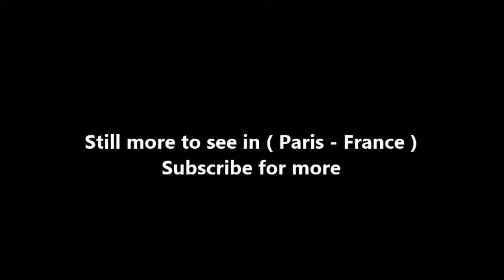Places to see in ( Paris - France ) Beaugrenelle Paris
Beaugrenelle Paris is a shopping mall located in Paris' 15th arrondissement, close to the River Seine and 10 minutes' walk from the Eiffel Tower. It is one of the biggest shopping malls in Paris' inner city. A mix between a department store and a shopping mall, Beaugrenelle is home to 120 shops and restaurants.

Another landmark close to the mall is the 37.73-foot high replica of the Statue of Liberty, a gift from the USA to France in 1889. Beaugrenelle Paris’ story began in the 1970s with the development of a new neighborhood. The first Beaugrenelle shopping mall, which opened in 1979, was an integral part of a residential complex built in the typical brutalist style of the time. By 1999, the shopping mall was in decline, consequently a complete renovation project was launched in 2003 by the new owner Gecina.

The architecture was largely responsible for this slow, irreversible decline. The neighborhood had been designed according to a utopian vision particular to France: in the 1960s and 1970s, urban planners believed that functional areas, such as shops and living spaces, should be elevated and separated from the traffic. This functionalism also lay behind the design of La Défense, La Part Dieu in Lyon and other new towns, and was based on the sanitary principles laid out in the Athens Charter. "France, being absolutist and excessively theoretical, was the only country to apply this new type of urban planning concept to the letter," notes Denis Valode.

Designed by Valode & Pistre, a Paris-based architecture firm known for designing and building Renault Technocentre and Incity Tower in Lyon, the shopping mall extends over six floors. One hundred and twenty stores and restaurants are spread over 50,000 m2 of fashion retail space, divided into three buildings: Magnetic, Panoramic and City.

Metro lines 6 and 10 have stops close to the mall (10 Javel, 10 Charles Michel and 6 Bir Hakeim), as well as the suburban train line, RER C. There are also a variety of buses that stop here. In addition, the mall has an Autolib station (electric cars), a Velib station (bicycles) and 1100 parking spaces. The Batobus river bus service also have a stop at Beaugrenelle.